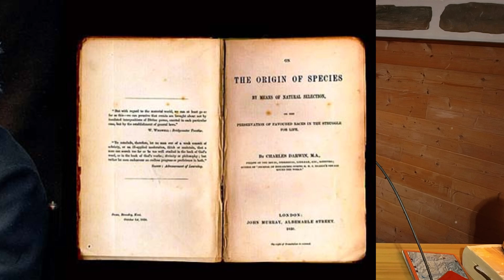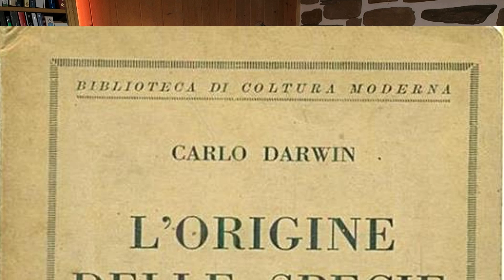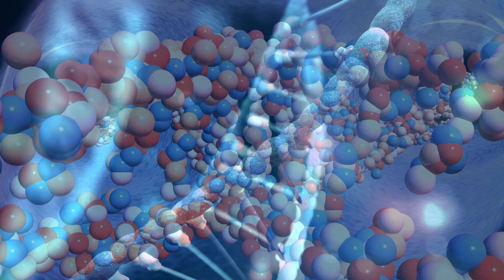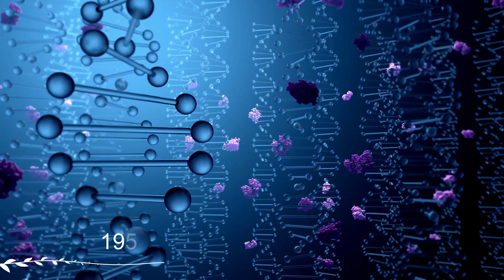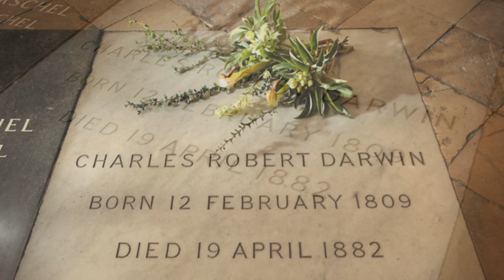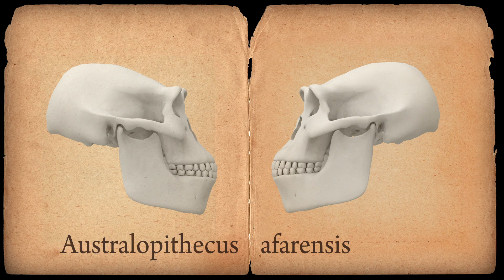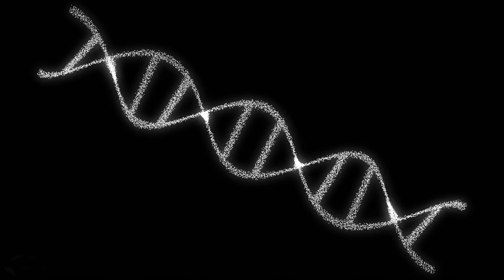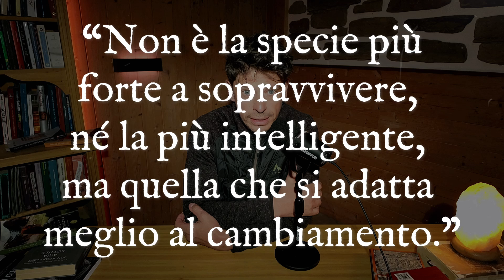Darwin e l’Origine delle Specie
Nel 1831, un giovane naturalista inglese salpò sul brigantino HMS Beagle senza sapere che avrebbe rivoluzionato la storia della scienza. Questa è la straordinaria avventura di Charles Darwin, il padre della teoria dell’evoluzione, l’uomo che osò mettere in discussione l’ordine stabilito e spiegare la vita con gli occhi della natura.

Dal viaggio alle Galápagos alle polemiche che seguirono la pubblicazione de “L’origine delle specie”, ti racconto la vita di un uomo curioso, tormentato e visionario. Un racconto tra scienza, coraggio e cambiamento.

📚 Scopri come un’idea ha sfidato secoli di credenze e ha aperto la strada alla biologia moderna.
🌍 Una storia che non parla solo di animali e fossili… ma di noi.

⏳ Capitoli:
00:00 INTRODUZIONE
01:18 SCIENZA E RELIGIONE
02:50 NASCITA E INFANZIA
05:00 PARTENZA DELLA HMS BEAGLE
08:20 COMPRENSIONE DELL'EVOLUZIONE
09:32 RITORNO DELLA HMS BEAGLE
12:01 USCITA DELL'ORIGINE DELLE SPECIE
13:50 COMPRENSIONI SUCCESSIVE
18:55 CONCLUSIONI

• VENTO DA NORD: la storia di Alfredo Paluselli, pioniere nelle Dolomiti e custodel del Cimon della Pala

• RIFLESSI NELLE DOLOMITI: 365 giorni nelle Dolomiti
Vol. 1
Vol. 2

• IL DIAVOLO GENEROSO: la storia di Tita Piaz, il Diavolo delle Dolomiti

• LEI E LA MONTAGNA: una storia vera

• ANIME SEMPLICI: un viaggio verso l'essenza